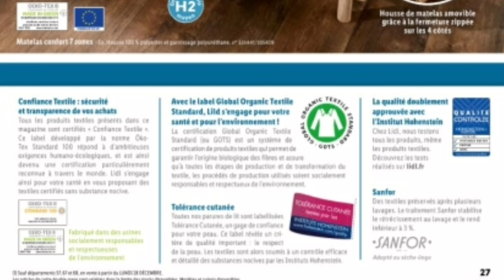Catalogue Lidl du 23 au 29 Décembre 2020 - Arrivage Non Alimentaire